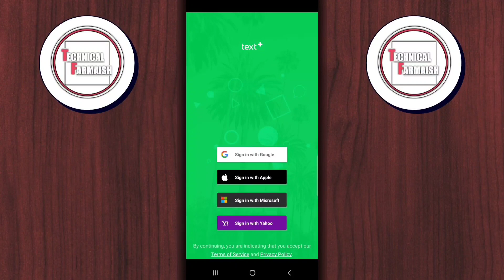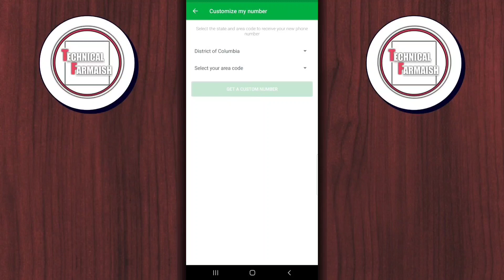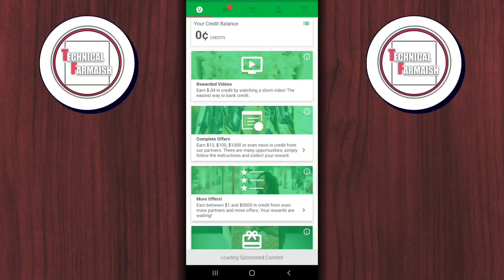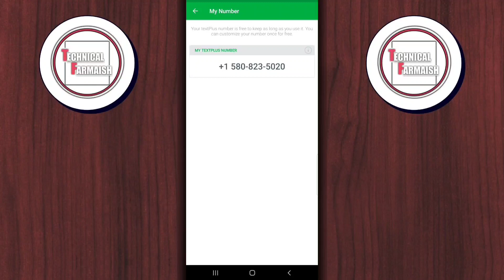Free Virtual Phone Number For Verification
⭕️ Queries Solved

how to get a free phone number
free phone number for verification
free us number
virtual phone number
free virtual number
free sms
free business phone number
free number usa
free virtual phone number
fake mobile number for otp
usa phone verification
how to get usa permanent number
how to get free usa phone number
free virtual number for whatsapp
free call app 2022
how to get us phone number 2022
international phone number free
usa number for verification 2022
usa real phone number
virtual number

⭕️ Gear Used